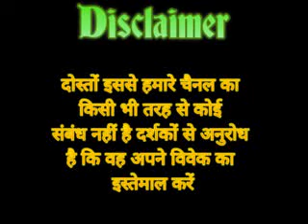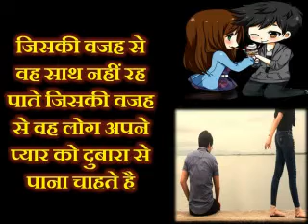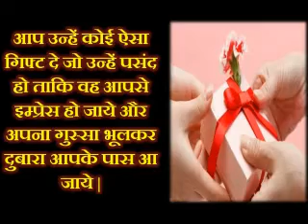2 मिंट में आपका खोया प्यार आपको फ़ोन कर देगा | Khoya Pyar Wapis Kaise Paye |+91-7014824875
2 मिंट में आपका खोया प्यार आपको फ़ोन कर देगा | Khoya Pyar Wapis Kaise Paye |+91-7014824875
लोग खोये हुए प्यार को पाने के लिए क्या क्या नहीं करते है। प्यार को पाने के लिए लोग कई तरह के उपाय करते है लेकिन उन्हें सफलता नहीं मिलती है। लेकिन आज हम आपको एक उपाय बताने जा रहे जिसे करने से आप भी अपना खोया हुआ प्यार पा सकते है। इसके लिए दोस्तों आपको हमारी आज की वीडियो को लास्ट तक देखना होगा |

Astro Gyan

1. Pyar Wapis Pane Ka Vashikaran Totka | Get Love Back By Vashikaran | Vashikaran Mantra for Love
2. फोटो से करे वशीकरण सिर्फ एक दिन में | Photo se Vashikaran Mantra in Hindi/Astro Gyan
3. इस मंत्र से खोया प्यार आपको ढूंढ़ता हुआ आएगा/Khoya Pyar Kaise Vapis Paye/Vashikaran Mantra For Love
4. किसी को प्यार में मज़बूर करने का मंत्र ! Apne Pyar Me Pagal Karne Ka Totka ! Pyar Vashikaran Totke